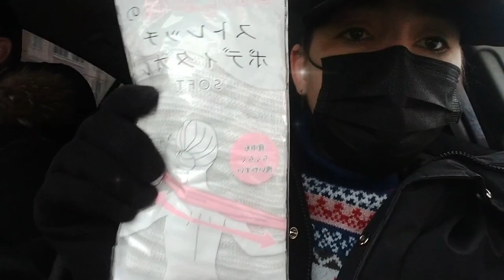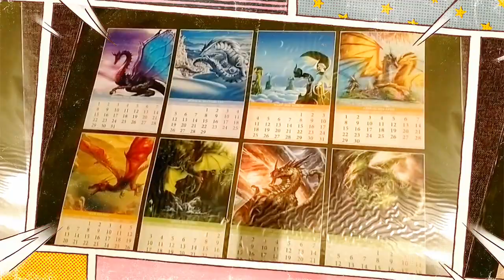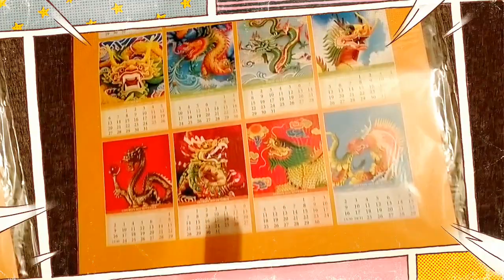"ЧЕБУРАШКА" ПОВАР🥴 или/"КАЛЕНДАРЕЙ МНОГО НЕ БЫВАЕТ"👌